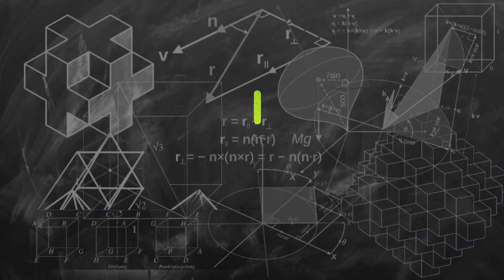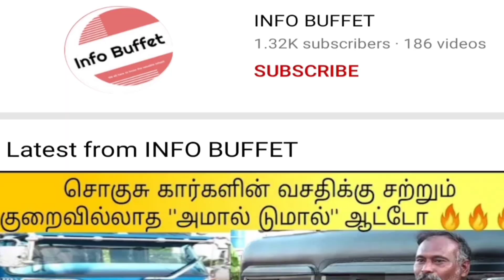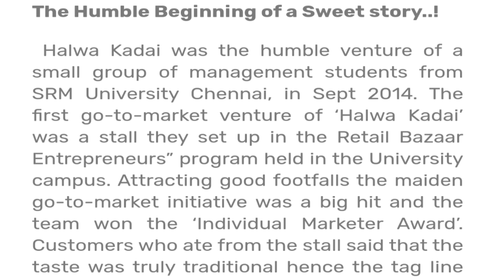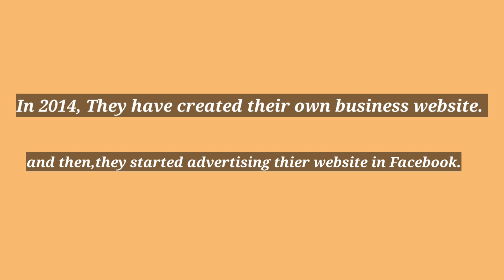Aladipattiyan karupatti halwa kadai |Inspirational life story | Motivational video in Tamil | IB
In this video we talked about the success story of Aladipattiyan karupatti halwa kadai. google, halwa kadai, thirunelveli halwa